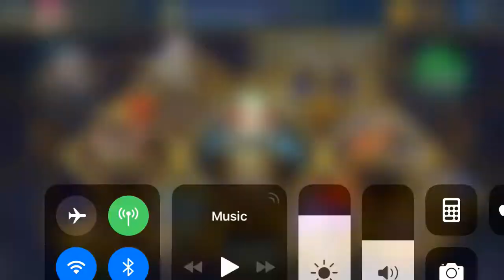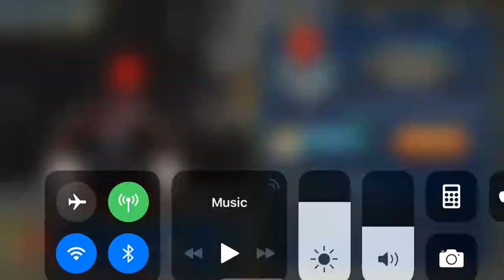Skullgirls Mobile - Monday Relic Opening #7 Part 2